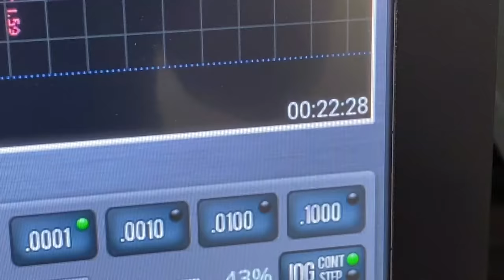IMPOSSIBLE MACHINING TEST: Inconel 718, Kennametal Ceramic End Mills & 1.5 HP TORMACH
MB017E7JAFBH4VC